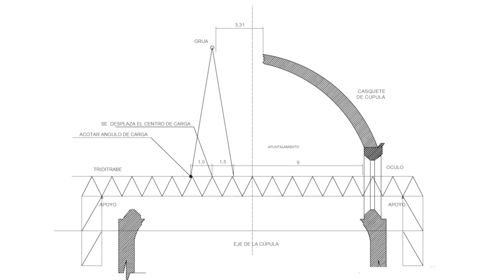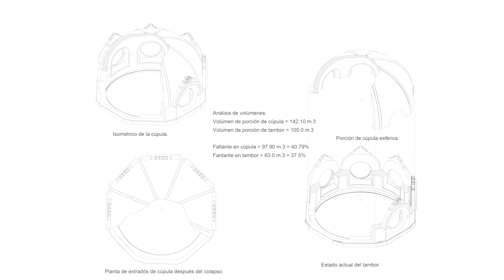Avances en la restauración del Templo de Nuestra Señora de Los Ángeles, Ciudad de México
El 19 de septiembre de 2017, un sismo resquebrajó una sección de la cúpula del Templo de Nuestra Señora de Los Ángeles, haciéndola parecer un domo abierto al cielo.

Inmediatamente después del sismo, la Dirección General de Sitios y Monumentos del Patrimonio Cultural de la Secretaría de Cultura federal, asumió la encomienda de evaluar la magnitud de los daños y solicitó a Sackbé, empresa especializada en la restauración de inmuebles patrimoniales, el análisis para definir el proyecto de intervención. Posteriormente, la Coordinación Nacional de Monumentos Históricos del INAH, retomó la estafeta para trabajar en la recuperación de este entrañable templo.

El proceso de restauración de inmuebles históricos requiere paciencia, dedicación y un análisis minucioso. Una vez que se cuente con los recursos del Fondo de Desastres Naturales (Fonden), es factible que inicie este año la primera fase de la obra.